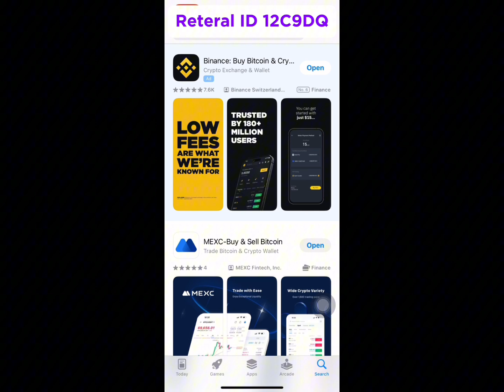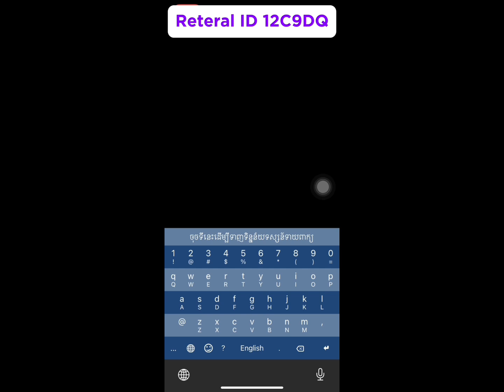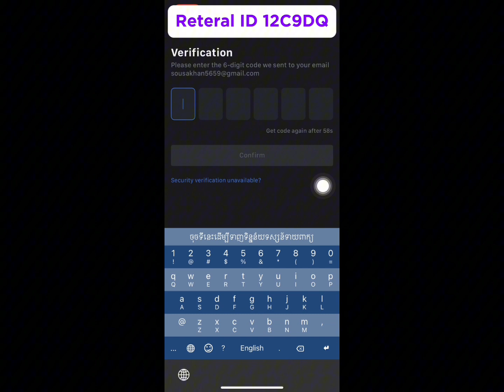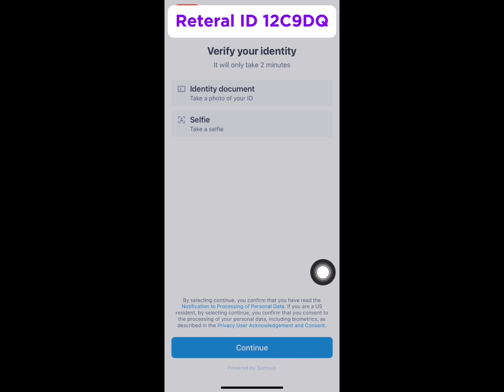របៀបបង្កើតគណនី​ MEXC និង​ ធ្វើ KYC How to Greate an Account MEXC Telegram 0882222251 verify cambodia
Telegram: 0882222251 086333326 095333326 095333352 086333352 crypto, binance, coinbase, exchange, Bybit, OKX, Upbit, Kraken, kucoin,  Gate io, HTX, Bitfinex, MEXC, Bitget, coinmarketcap, Trade, Gold, BTC, future, spot, trade coin, bitcoin, របៀបធ្វើKYC, referral ចំណេញពីខ្លួនអ្នកណែនាំខ្លួនអ្នក របៀបទិញលក់USDT, មិនអស់សេវា Mining Free USDT, Earn USDT Tether ស្ពីរ៉ូលីណា, spirulina,ឱសថបុរាណ, អាហារបំប៉ន, factory supplement, tradional medicine, organic, សារ៉ាយសមុទ្រ, plum, សម្រកគីឡូ, ថ្នាំខ្មែរកូនភ្លោះ, ថ្នាំខ្មែរមានកូនពិត, មន្តអាគម, ក្បួនទាយខ្មែរ, ចិនសែ, sousenghuor Build Crypto 1 ទិញលក់USDT មិនអស់សេវា ពេលភ្ជាប់ referal code តាមរយះ អ្នកគ្រូ និងជួយធ្វើKYC គ្រប់App ហើយរុញកូនសិស្សអោយក្លាយជាKOL គ្រប់App 2 Free អាហារបំប៉ន ឱសថបុរាណ ថែទាំសុខភាពដល់កូនសិស្សដែលភ្ជាប់referal code ពីលោកគ្រូ 3 Free Group telegram ទិញលក់Spot ចំណេញរាល់ថ្ងៃ ពេលចុះទិញ ឡើងលក់ ប្រាប់ម៉ោងល្អចូលទិញ ម៉ោងល្អលក់ចេញ 4 ប្រាប់ពីវិធី Mining កាក់Free មុនពេល Listing ហើយបើចង់ទិញ ចំណេញច្រើន គឺទិញពេលកាក់បង្កើតគឺទិញតម្លៃដើមបំផុត ពេលListing ចូលតាមApp គឺជាពេលដែលត្រូវលក់កើបលុយ 5 ប្រាប់ពីវិធី Stake USDT earn បានការប្រាក់ខ្ពស់ហើយសុវត្ថិភាព ចំណូលអកម្មជាប្រចាំថ្ងៃ 6 ប្រាប់ពីវិធី បាញ់USDT មិនអស់Fee upline សេដ្ឋី មានUSDT រាប់ អង្គុយទិញលក់spot មួយកាំបិត រាប់សែនដុល្លារ បើគ្មានUSDT អាចខ្ខីពីuplineយកមកទិញលក់spot ចំណេញ៥០%ម្នាក់ល្អទេ? 7 ជួយបង្រៀនអ្នក ដឹកនាំ ប្រាប់ពីវិធី ក្នុងការក្លាយជាKOL គ្រប់App ដើម្បីសាងក្រុម និងបានFee 50%ទៅ60% ត្រឡប់ពីគ្រប់App មកវិញ 8 បង្រៀននិងជួយកសាងក្រុម ព្រោះលោកគ្រូអ្នកគ្រូមានមនុស្សរាប់លាននាក់ក្នុងដៃ ដែលអាចអោយកូនសិស្ស ចេះស្ទាត់sign up និងធ្វើKYC ចាំត្រងយកមនុស្សទៅ 9 បង្កើតកម្មវិធីជប់លៀង ជាប្រចាំខែ ជួបជុំ សមាជិក កូនសិស្សCryptoទូទាំងពិភពលោក ដោយនាំដំណើរកំសាន្ត មួយខែមួយប្រទេស គឺដើរចាយលុយអោយសប្បាយចិត្ត 10 បង្រៀននិយាយមួយៗមិនញាប់ៗ ចាស់ក្មេងងាយស្តាប់ ងាយយល់ ប្រាប់គន្លិះងាយៗ ទិញលក់ចំណេញ មិននិយាយភាសាអង់គ្លេសដោយអាងតែខ្លួនចេះ ដែលគួរអោយក្តៅខួរនិងឈឺក្បាលជាខ្លាំងព្រោះអ្នកខ្លះបង្រៀនមិនយល់អ្នកមិនទាន់ចេះសោះ
1 Binance sousenghuor ចូលទៅ App storeរឺ Play Store វាយពាក្យថា Binance ហើយចុច Dowloadវាមក ហើយបញ្ចូលreferal link ខាងក្រោម Please Go to App Store or Play Store put in button search Binance and download after go to register please put Referal ID below 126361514
2 Gate io sousenghuor ចូលទៅApp storeរឺ Play Store វាយពាក្យថា Gate io ហើយចុច Dowloadវាមកហើយបញ្ចូលreferal link ខាងក្រោម Please Go to App Store or Play Store put in button search Gate io and download after go to register please put referal ID below UwBCU1Bc
3 CoinW sousenghuor ចូល ទៅ App storeរឺ Play Store វាយពាក្យថា CoinW ហើយ Dowloadវាមក បញ្ចូលreferal link ខាងក្រោម លេខកូដអ្នកណែនាំ គឺ referal Please Go to App Store or Play Store put in button search CoinW and download after go to register please put ID referal 2700309 referal
4 Kucoin sousenghuor ចូលទៅ App storeរឺ Play Store វាយពាក្យថា Kucoin ហេីយចុច Dowloadវាមក ហើយបញ្ចូលលេខកូដអ្នកណែនាំ referal link ខាងក្រោម Please Go to App Store or Play Store put in button search Kucoin and download after go to register please put   referal ID below QBAJLZT5
5 OKX sousenghuor ចូល ទៅ App storeរឺ Play Store វាយពាក្យថា OKX ហើយចុច Dowloadវាមក ហើយបញ្ចូលលេខកូដអ្នកណែនាំ referal link ខាងក្រោមPlease Go to App Store or Play Store put in button search OKX and download after go to register please put referal ID 11137271 link sign up OKX and sign up. Get Mystery Boxes up to 50 USDT in crypto.
8 Bybit sousenghuor ID Referal 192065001 Sign up for a Bybit account and claim exclusive rewards from the Bybit referral program! Plus, claim up to 6,045 USDT bonus
11 Kraken  sousenghuor ID Referal  AA90 N84G XGKV YEAQ
12 Pi Network sousenghuor referal ID below referal ID below sousenghour link: I am sending you 1π! Pi is a new digital currency developed by Stanford PhDs, with over 55 million members worldwide. and use my username (sousenghour) as your invitation code.